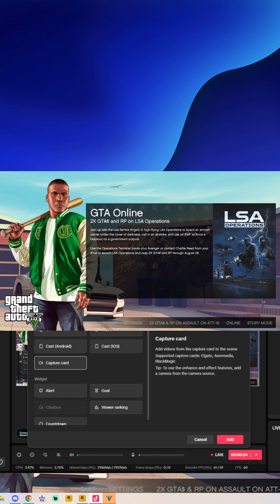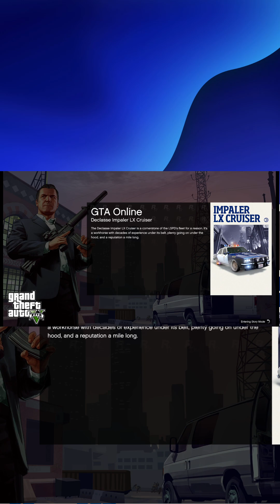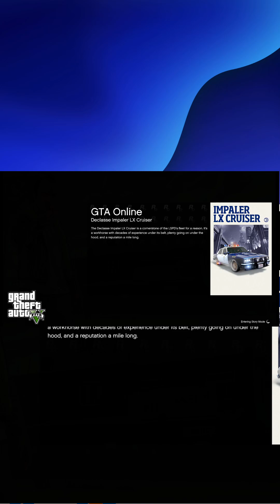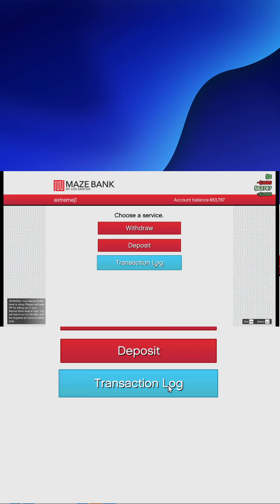gta+5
tiktok stream